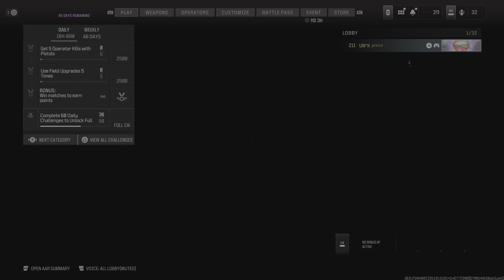22kills 11deaths & 11kills 4deaths 2 for one game play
Call of duty hardcore tdm